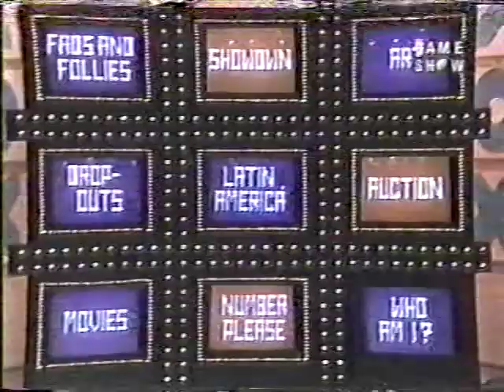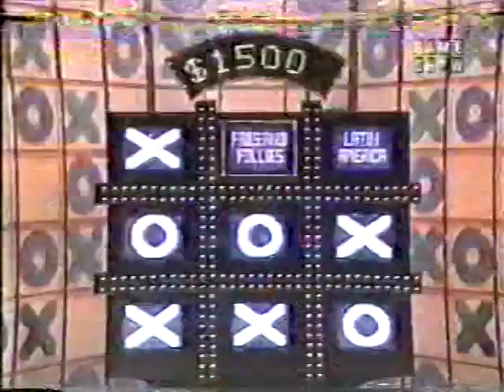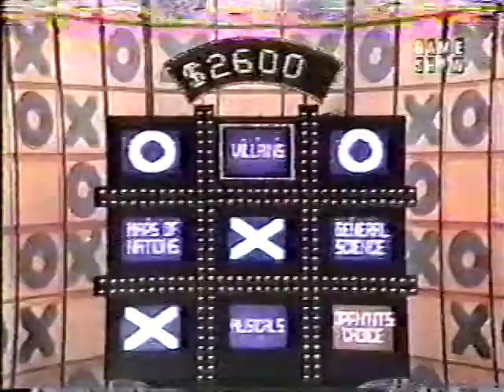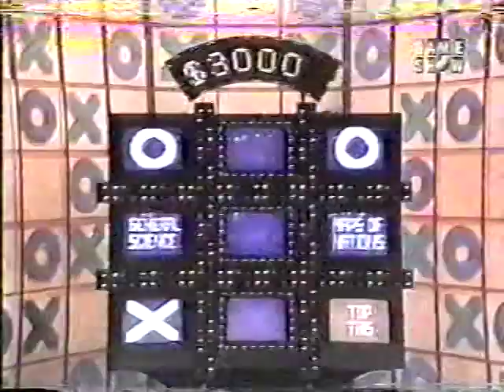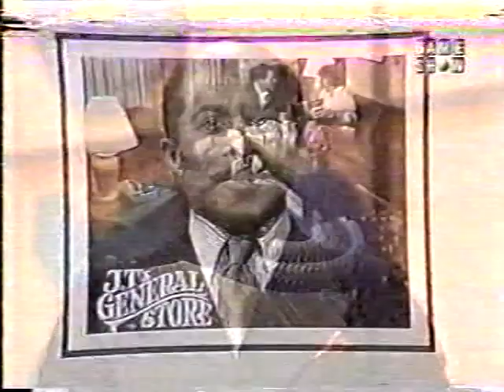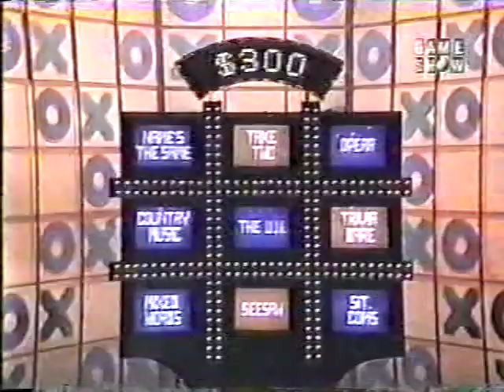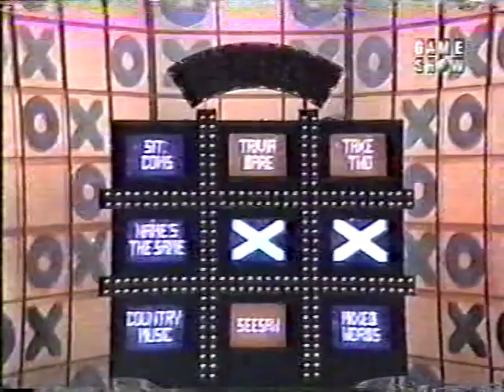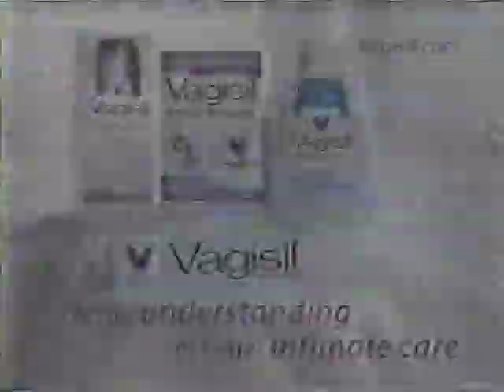Tic Tac Dough Von vs Pat